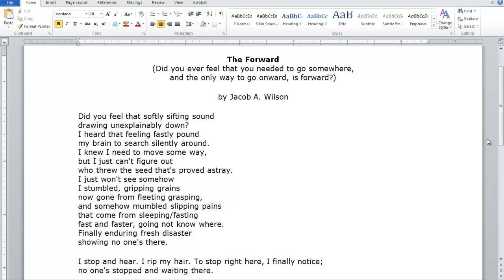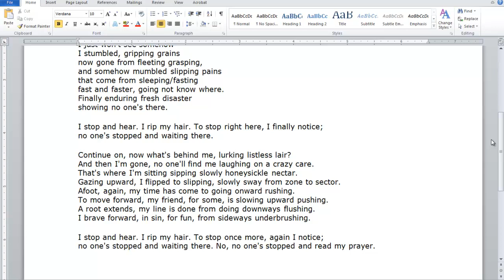Poem: The Forward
This is a poem I wrote shortly after beginning my first semester at NSU (Tahlequah, OK) in the Fall of 1998. I presented this poem at the 2002 Living Literature Conference Poetry Slam, which I won. I later went on to get my Bachelor's in English in the Fall of 2003.